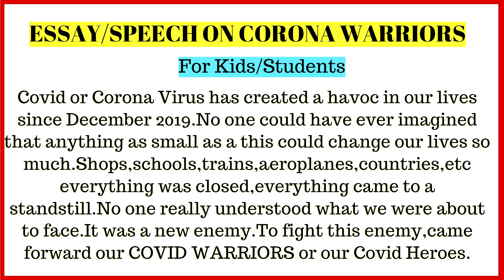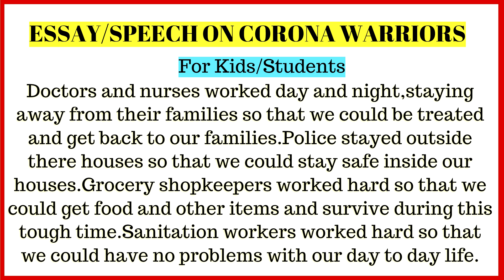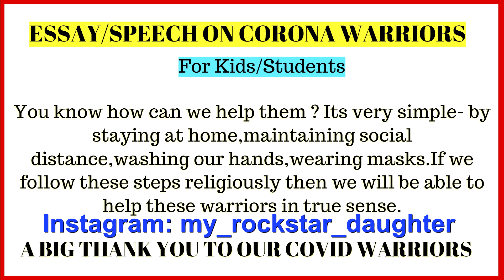Essay /Speech On CORONA WARRIORS in English || English Speech On Covid Heroes for students/kids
Few Lines To thank our Covid or Corona Warriors.

I created this channel on October 2017.It features my little  girl who loves singing and dancing and acting 😊. My Channel is all about kids videos: Educational videos,Entertaining videos,Fun ,Lifestyle and Hairstyle Videos.
Make your child learn in a fun way.Kids learn fast when they see other kids.
My Rockstar Daughter
(Indian Youtuber Kid)